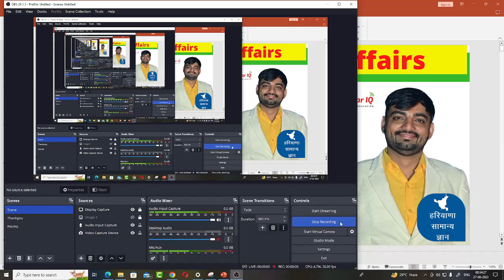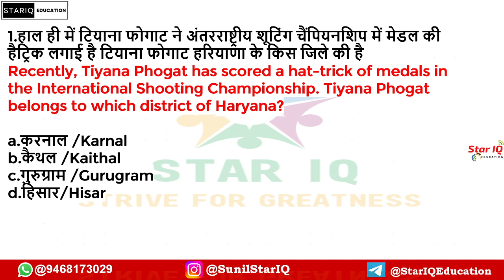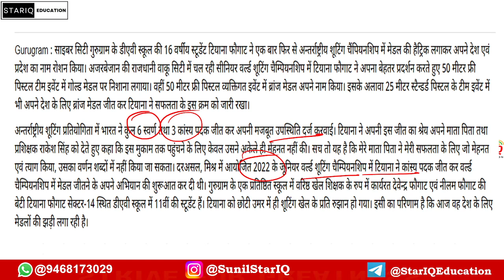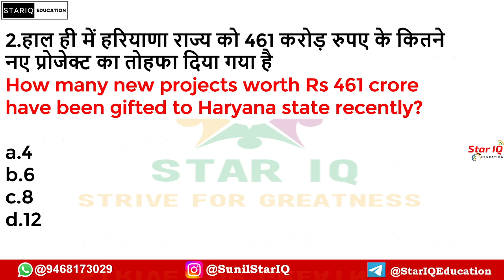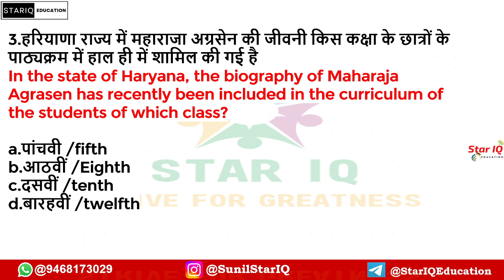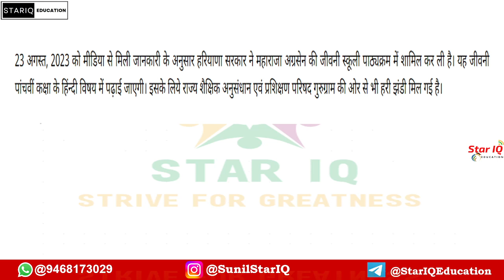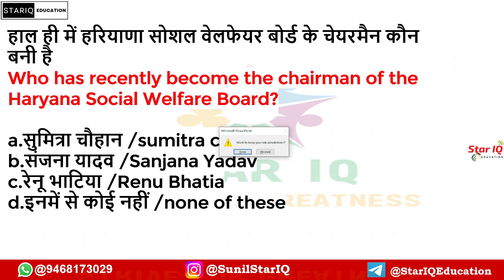Haryana CA # 1154 || 27 august 2023 Haryana Current Affair|| haryana current affairs 2023